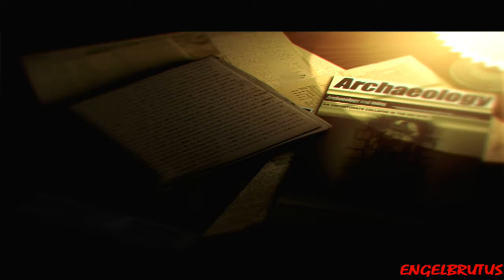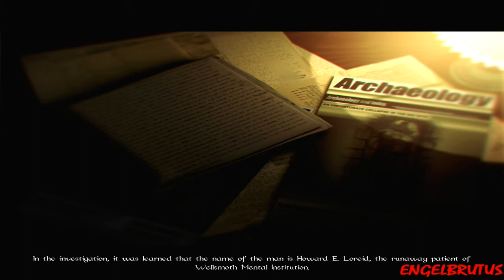Darkness Within 2 The Dark Lineage: Two different Endings PC Gameplay Final End 26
Darkness Within is a series of adventure games inspired by
famous horror writer H.P. Lovecraft. In The Dark Lineage,
the second installment of the Darkness Within series, players
again take the role of police detective Howard Loreid, who
suffered from the paranormal happenings around him in the
first volume In Pursuit of Loath Nolder. Now, Howard
discovers that his own horrible past is connected with the
madness that is about to swallow him. This second volume will
see the Darkness Within saga come to its conclusion.
The Dark Lineage will take you to places where the things of
the past still live, and all the memories that should be
long-forgotten are still remembered; including a drowsy,
depressive town called Arkhamend, a Victorian mansion that
hides a lot of horrible secrets, a dilapidated building inside
notorious, snow-clad woods and dim underground buildings and
tunnels. The Dark Lineage is even more frightening and
stronger than the previous installment so prepare yourself for
the descending darkness, this time it will be ultimate.

A new and more advanced game engine: With the new and more
advanced version of the original game engine of Darkness
Within, you can move anywhere you want, light up your way with
light sources that cast real-time soft shadows and
realistically lift up, push, pull or throw objects with the
power of NVIDIA PhysX engine.

Built-in Hint System with 3 Difficulty Levels: Players can
choose to play in Standard, Detective or Senior Detective
modes.

Dynamic Puzzles and Features: Traditional adventure game
puzzles are complimented by deciphering dreams, underlining
excerpts in documents to garner critical clues and interacting
physically with the environment.

Enhanced Gameplay Experience: The proprietary fully 3D
real-time game engine enables compelling special effects,
stunning visuals, and dynamic lighting and shading, in a first
person game environment.

Eerie Gameplay Atmosphere: An immersive experience is created
by a fascinating Lovecraftian story, chilling real-time
cutscenes, and haunting music.